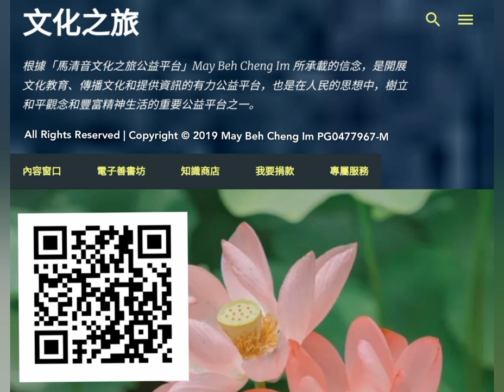有声书：《小学生必背古诗词120首(童声) 》～(赠花卿)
这首绝句，字面上明白如话，但对它的主旨，历来注家颇多异议。有人认为它只是赞美乐曲，并无弦外之音；有人则认为它表面上看是在赞美乐曲，实际上却含讽刺，劝诫的意味.